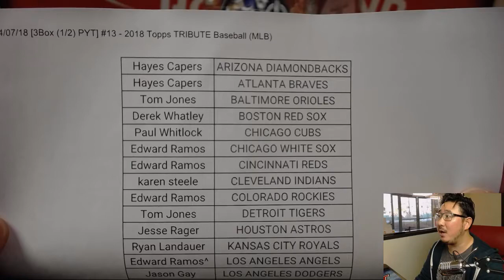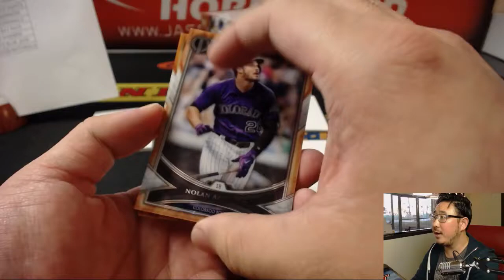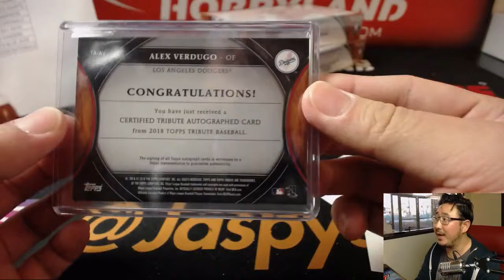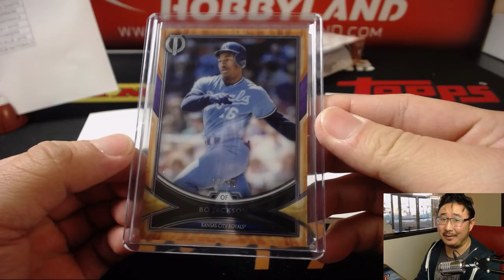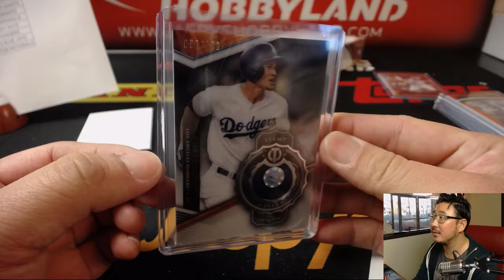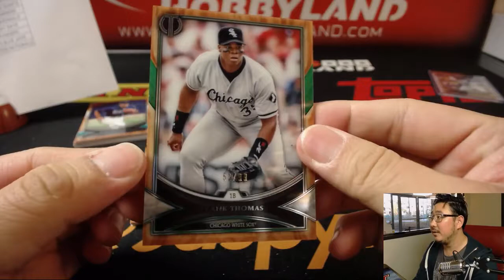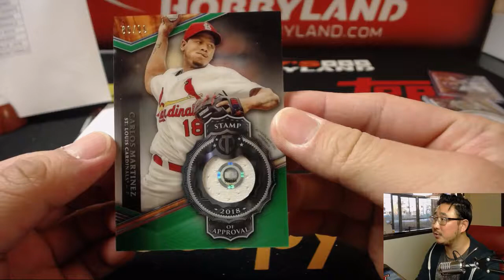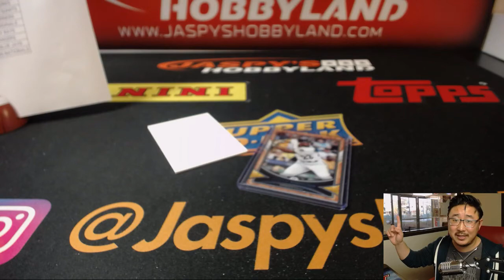Sa, 04/07/18 [3Box (1/2) PYT] #13 - 2018 Topps TRIBUTE Baseball (MLB)